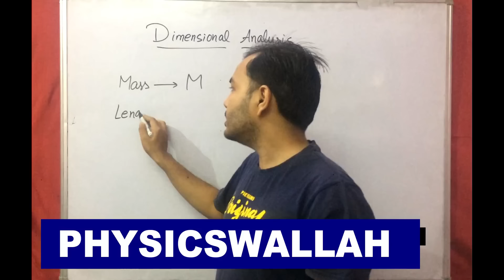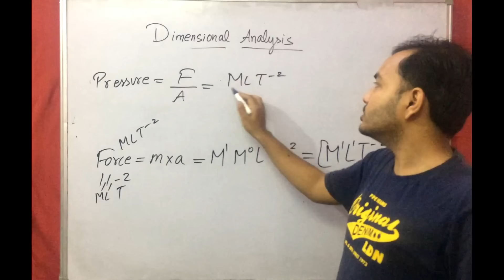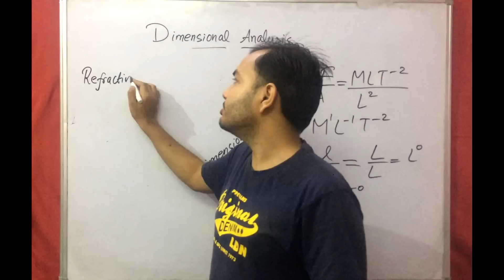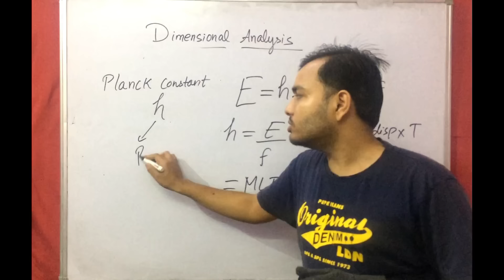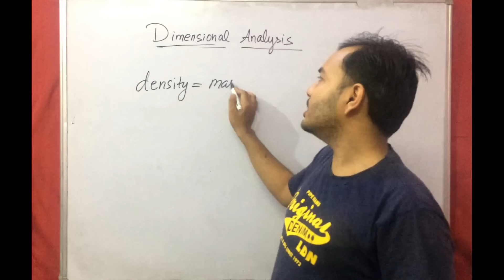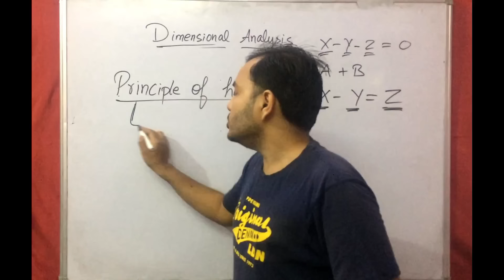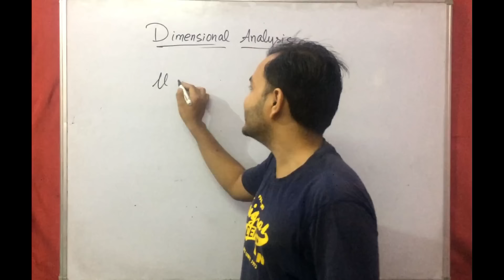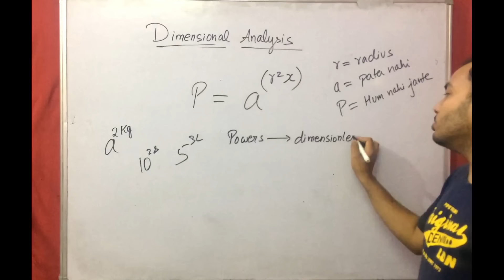Class 11 Physics Chapter 2 : Units and Measurements || Dimensional Analysis || IIT-JEE/NEET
Complete Class 11th NCERT Syllabus + JEE/NEET Preparation . 🎯

✒️ We will cover PCM/PCB for Class 11 and JEE/NEET

✒️  Complete LIVE CLASSES of each subject(Arjunaas can see recorded lecture if He/She misses the Live Class).

✒️ Study Materials that will boost up your preparation. It includes complete detailed theory and level wise exercises ( Hard Copy of the study material will be delivered at your home ).

✒️ Daily Practice Problems and Detailed Video Solutions of DPP will be provided.

✒️ Special Classes after each chapter completion with NCERT Discussion and Practice Problem Sessions.

✒️ Incase you missed the live class you can see its recording any number of times.

✒️ PDF Notes of each Class .

✒️ Test after every 21 days to help students improve their problem solving skills. It includes Part Test + Full Test

✒️ Syllabus Completion by the end of the January 2022 with topic-wise discussion of last 10 year problems of JEE/NEET

✒️ The complete course will be accessible to all the student until JEE/NEET 2023

•Printed Study Material for Arjuna JEE/NEET Package ( You can order on Physics Wallah App)
ClassXI-JEE Study Material Sample:

1) Package contains a total of 15 books. Each subject (PCM/PCB) will be having 4 modules and one solution booklet (100% solutions of all problems).

2) Detailed and catchy theory of each chapter with illustrative examples helping students in concept building.

3) Critical topics are highlighted in the book for keeping them in the spotlight.

4) Extra key points are mentioned in the book which gives a competitive edge over other books.

5) Books consist of MCQs of different levels of difficulty to enhance problem solving techniques.

6) Detailed answers for every question for better understanding.

7) Tips and tricks for speed and skill enhancement of students.